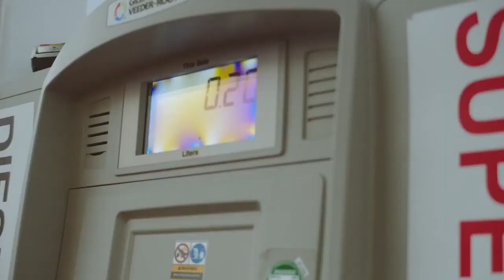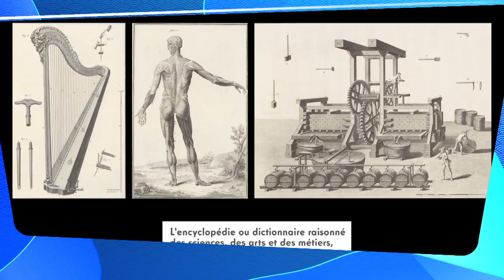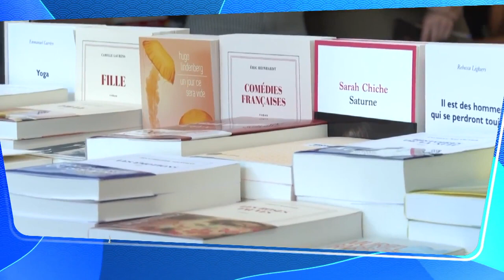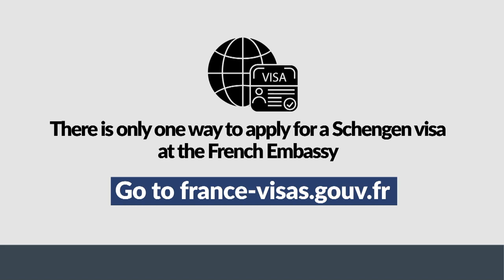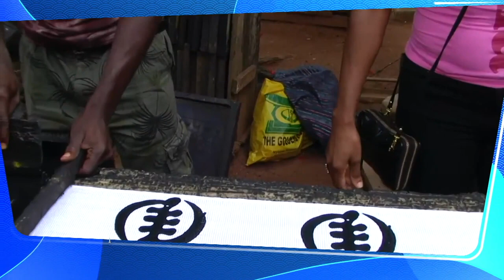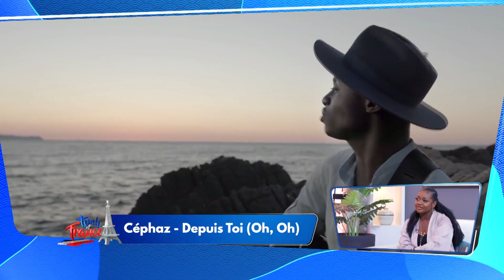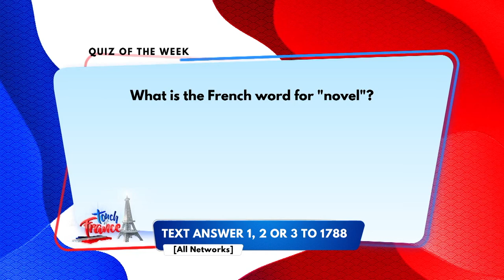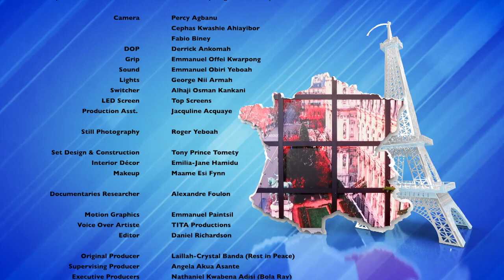Jackie Appiah talks French literature with Anne Sophie Avé [Touch of France - S2 Ep 2]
Ghanaian celebrity actress Jackie Appiah is commendably knowledgeable about French literature. What about you? can you name a few French authors? And what do you know about how France supports literature in Ghana? Discover all about the evolution of French literature in France and much more in this episode of Touch of France.